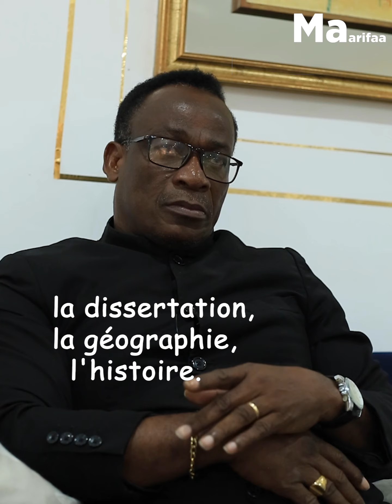L'ancien député de Cocody parle à Maarifaa :" Etre élève, c'est être en compétition avec soi-même"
La nouvelle chaîne youtube Maarifaa a rencontré l'ex-député de Cocody, Stéphane Koudougnon. Pour parler de l'école ivoirienne à travers son propre parcours.